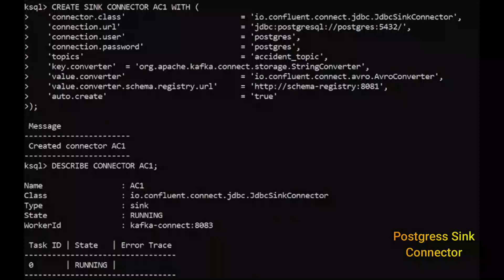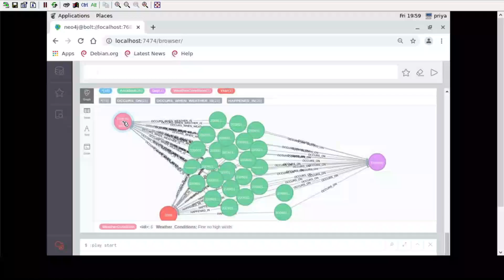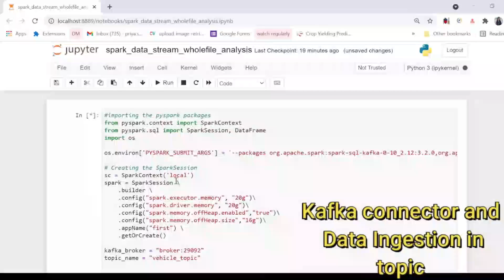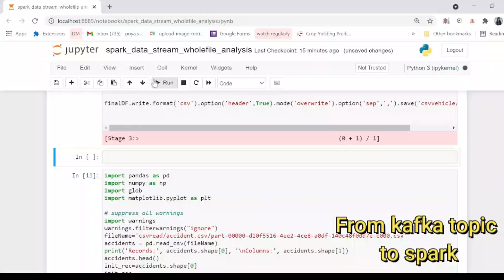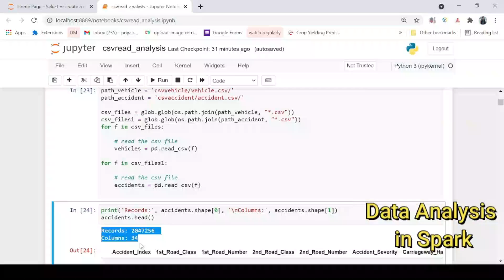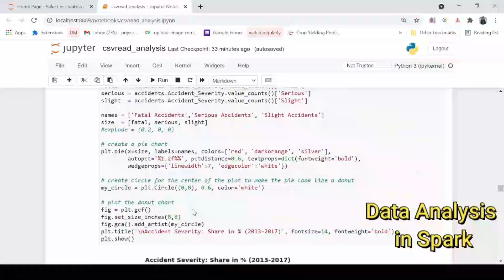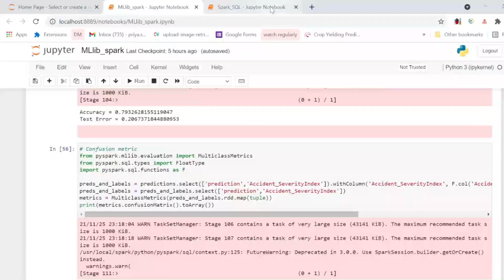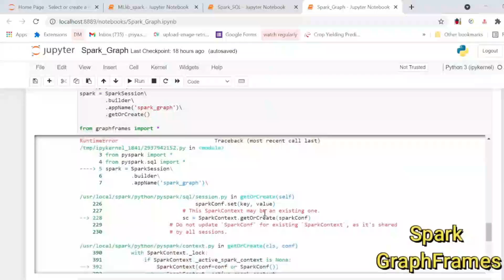Final Project Demo Presentation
This video is a part of the course ENSE 872 - Network Computing at the University of Regina. It is a very quick recording of the whole project stack of loading the data in the spark from Kafka topic using PySpark image in docker. I did an analysis of the UK Traffick accident and predicted the Accident Severity of the Accident. I used the dataset from the Kaggle website.